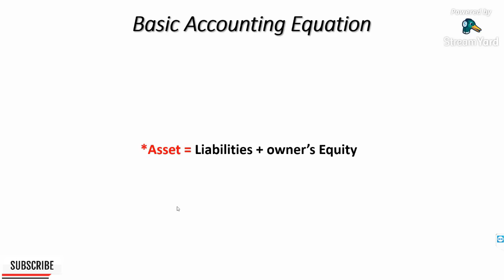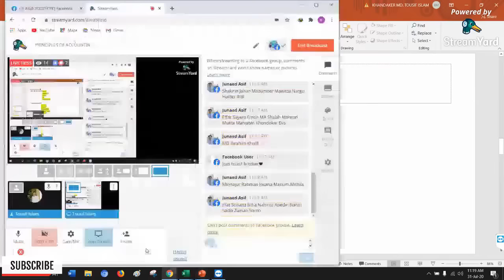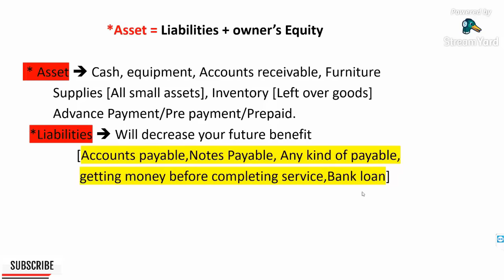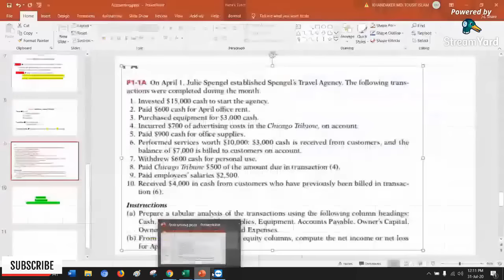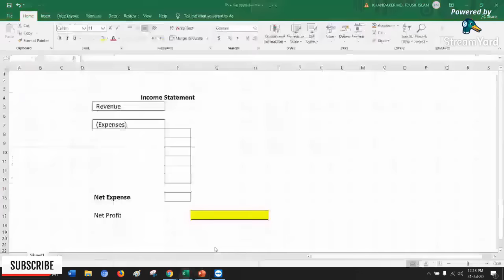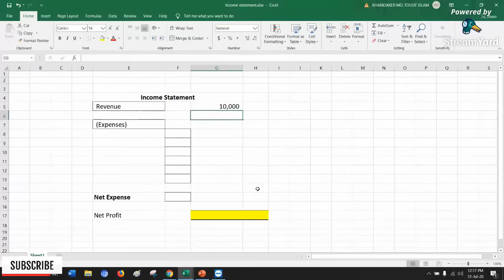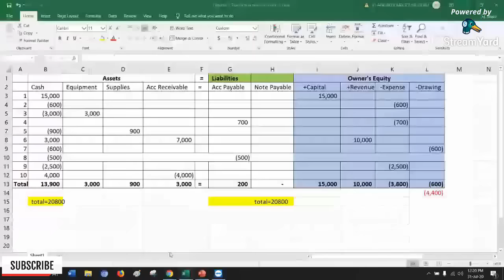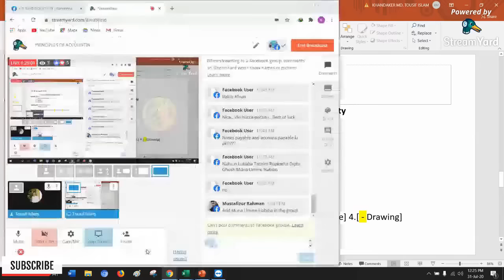PRINCIPLES OF ACCOUNTING | Lecture 1 | Bangla Tutorial | AIUB SOLUTION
Subject: PRINCIPLES OF ACCOUNTING [Lecture 1]
Platform: AIUB Solution live class
Mentor: Tousif Islam

আপনার ফ্রেন্ড কে মেনশন করে জানিয়ে দিন।